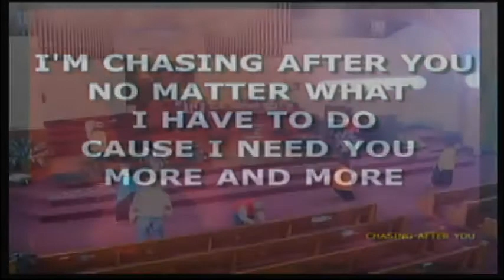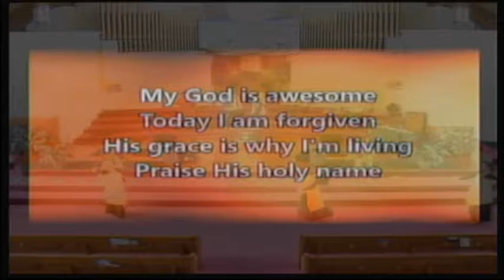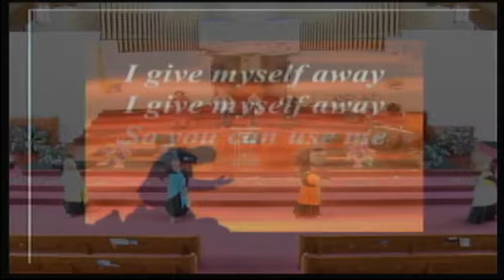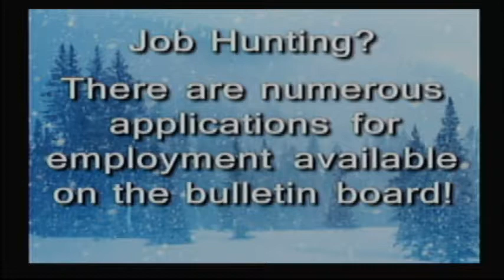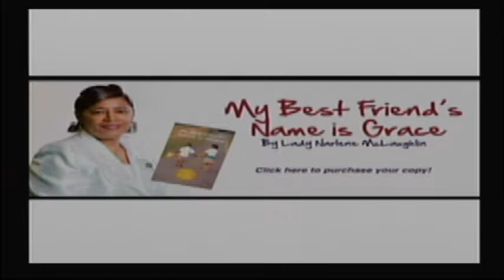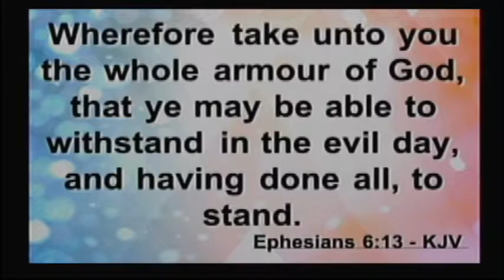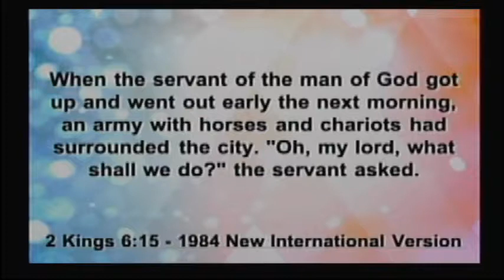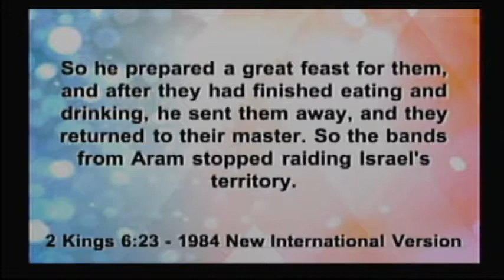I Can't And I Won't Be Defeated